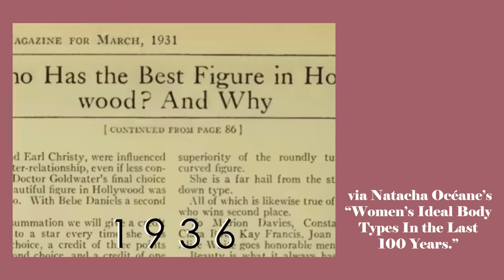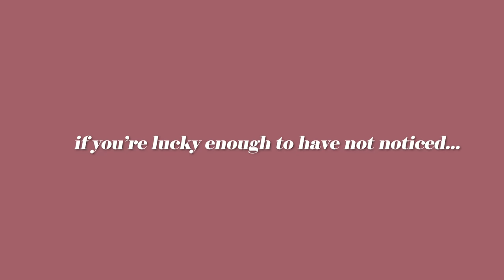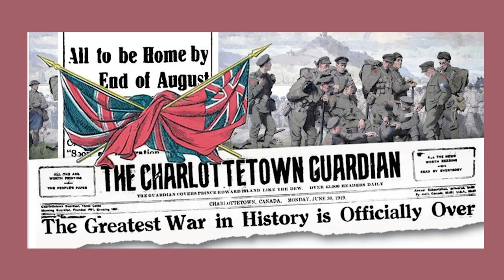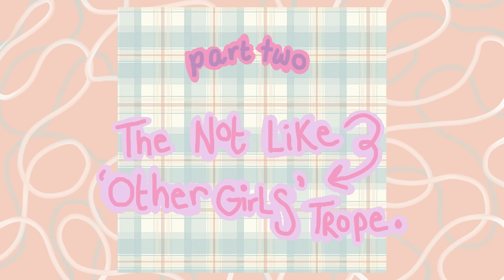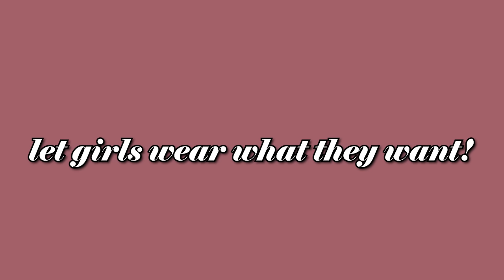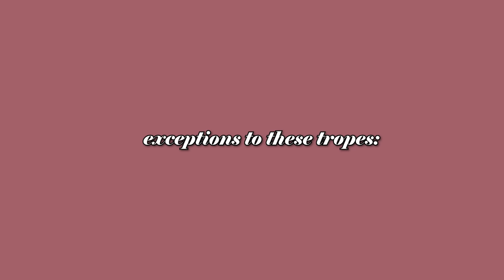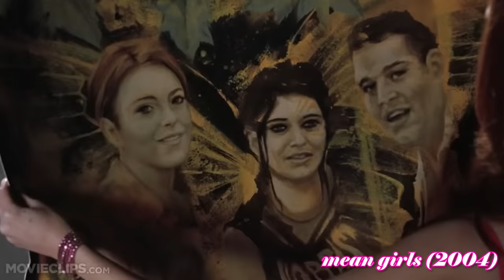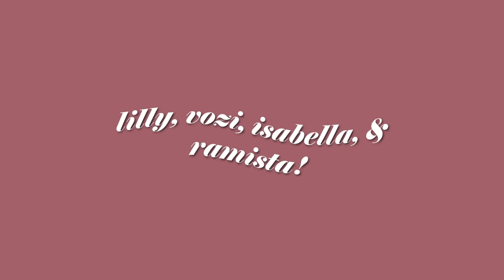how hollywood demonizes ultra-femininity.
Hi, besties! In this video, I analyze the ultra-feminine trope in hollywood, and how it's more often than not associated with evilness and vapidity. I want more ultra-feminine women in the media (especially woc) who are also intelligent, tough, and multi-faceted--all while wearing a quote unquote "high-maintenance" outfit.

✰ ABOUT ME
I'm Shaniya, I just graduated college, and my main goal is to blow up and act like I don't know nobody. I post fashion, commentary, and everything else that I feel in the mood for.

✰ EQUIPMENT
editing: adobe premiere pro
camera: canon g7x mark ii